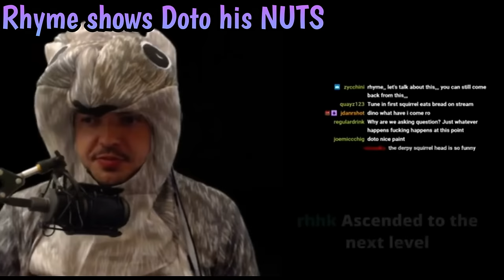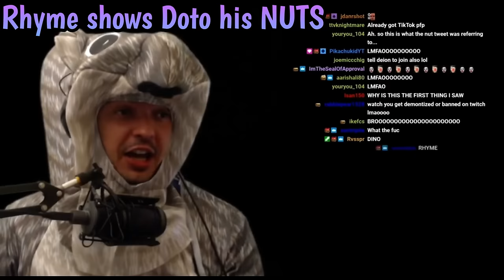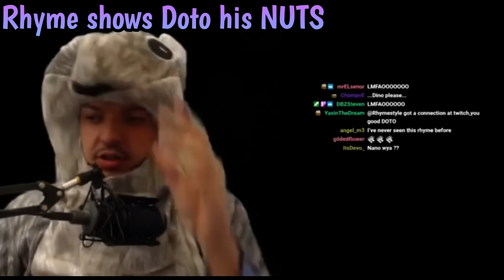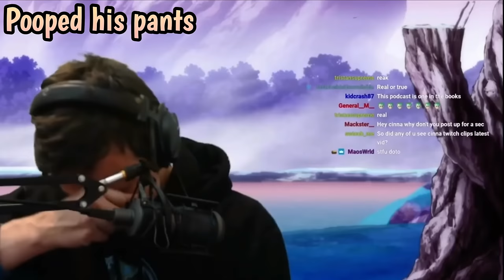THREE IDIOTS OUT OF CONTEXT VOL 3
You know with these three they have chemistry…..very stange indeed they been really out of line over the years 😂😂😂 especially doto. VOL 3 IS HERE FINALLY 😂😂